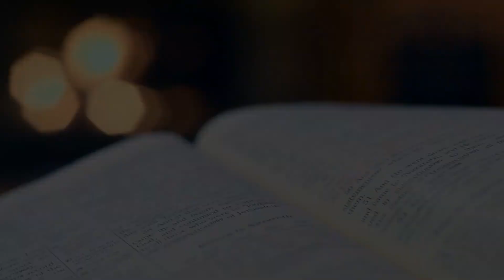Spotkanko ze Słowem - [#57] Agapé